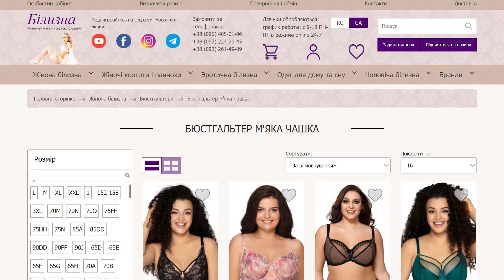Shato Бюстгальтер balkonet жін SB152 пудра. Bilizna.in.ua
Бюстгальтер бежевий балконет Shato SB152.
Форма: балконет. Колір: пудра Знімні бретелі.

Усередині бавовняний дубляж. Чашку покриває ніжне мереживо.
Форма красиво піднімає груди та максимально відкриває декольте.
Shato жіноча білизна виробництво Україна.